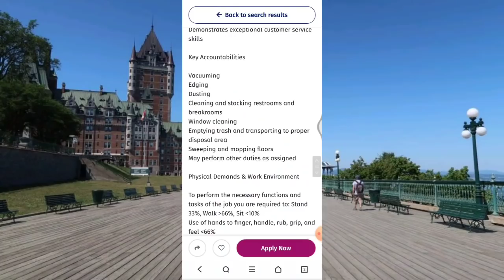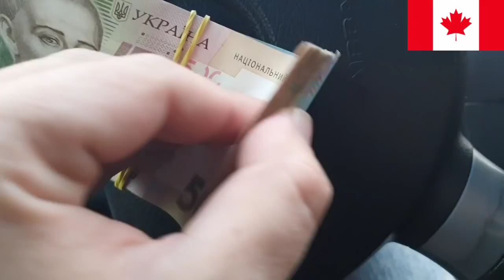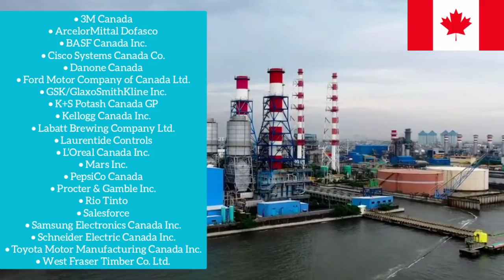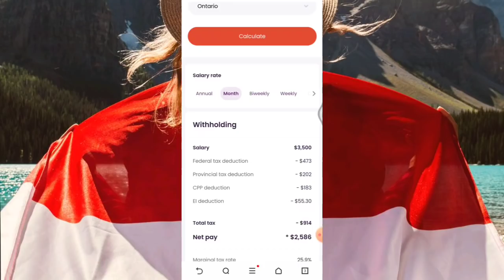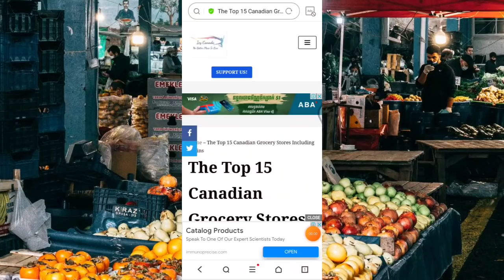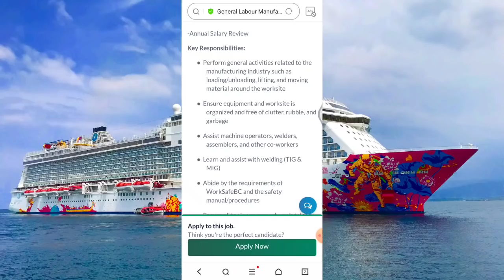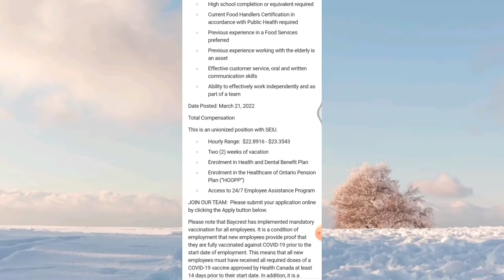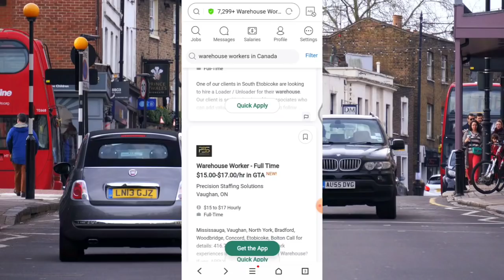🇨🇦 Canada Free Work Visa 2022 | How to Get Labour Jobs in Canada | Apply Now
🇨🇦 Canada Free Work Visa 2022 🇨🇦

How to Get Labour Jobs in Canada 🇨🇦 ?

CANADIAN FORMAT CV & COVER LETTER IS MANDATORY

🇨🇦 Canada Work Visa Fees - 155 CAD$ { Rs. 9300 / }

Average Tax Rate : 16% - 25% in Canada 🇨🇦 After Salary ( 800 CAD$ 900 CAD$ )

Top 25 Most in Demand Jobs in Canada 2022 🇨🇦 With NOC CODE & SALARY

Canada Labour Shortage: Top 10 Most In-Demand Jobs in Newfoundland and Labrador 🇨🇦

12 Best Job Sites in Canada for 2022

Jobs Portals For Canada 🇨🇦 Work Permit

2. RobertHalf

3. Workopolis

6. Job Bank Canada 🇨🇦

7. Eluta Canada 🇨🇦

8. GlassDoor Canada 🇨🇦

9. Linkedin Canada 🇨🇦

10. Monster Canada 🇨🇦

11. Indeed Canada 🇨🇦

12. Zip Recruiter Canada 🇨🇦

The Top 15 Canadian Grocery Stores Including Chains 🇨🇦

JAI HIND 🇮🇳